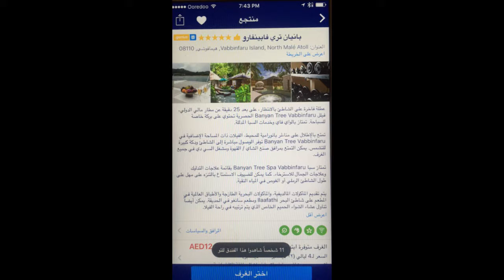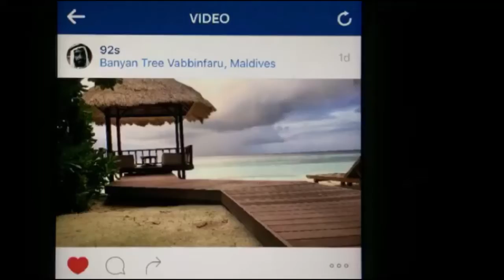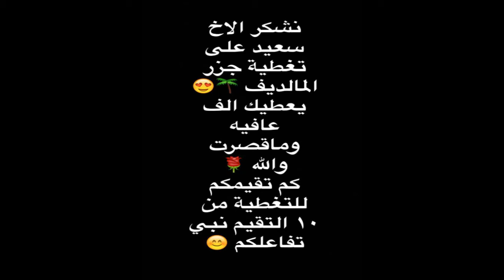السياحة المذهلة | تغطية الأخ سعيد لجزر الملديف | the moldive Islands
شاهد تغطيات أخري تطرقنا إليها سابقا :

السياحة المذهلة | تغطية الأخ سعيد لفندق برج العرب في الامارات | Burj Al Arab Hotel in the UAE
تغطية الأخ مساعد المجرن لجزيرة مورو دي ساو باولو | ولاية باهيا في البرازيل | 2017 Bahia in Brazil
السياحة المذهلة | تغطية الأخ سعيد على لمنتجع بنانا في جزيرة بنانا في قطر | Banana Island in Qatar
السياحة المذهلة | تغطية الأخ عبد العزيز من السعودية لمدينة بيرغن في النرويج 2017 | Bergen in Norway
السياحة المذهلة | تغطية الأخت مني لمنتجع بنانا في جزيرة بنانا في قطر 2017 | Banana Island in Qatar